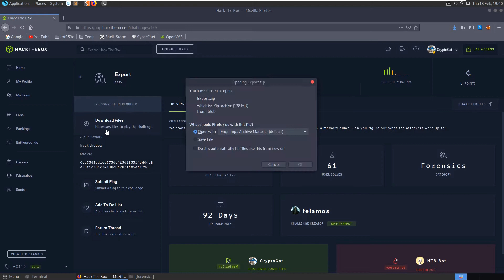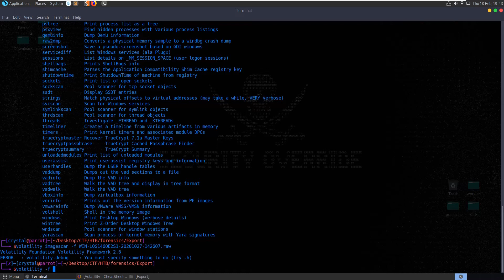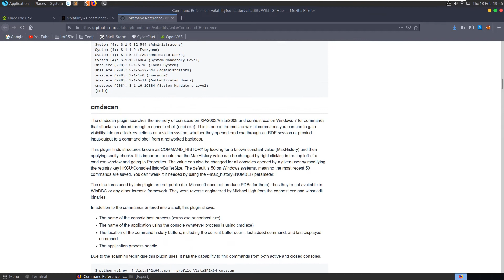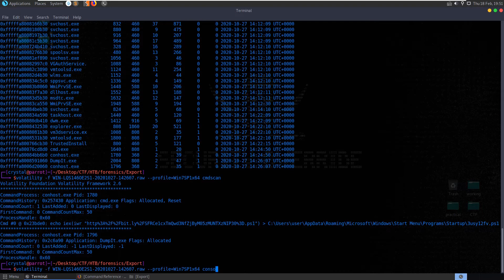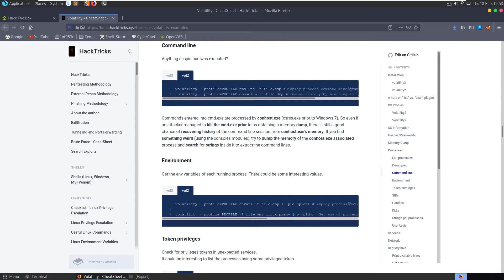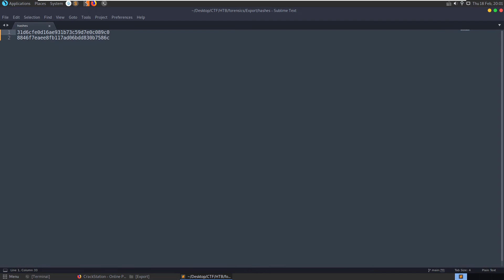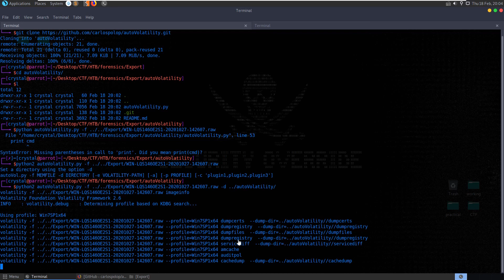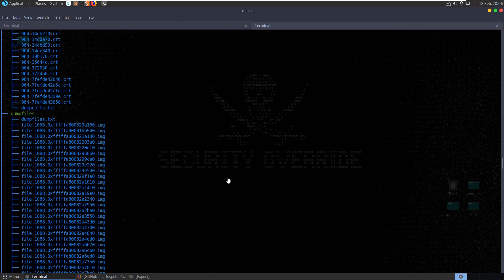Export [easy]: HackTheBox Forensics Challenge (volatility - memory dump recovery)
Video walkthrough for retired @HackTheBox (HTB) Forensics challenge "Export" [easy]: "We spotted a suspicious connection to one of our servers, and immediately took a memory dump. Can you figure out what the attackers were up to?" - Hope you enjoy 🙂

↢Chapters↣
Start - 0:00
Basic file checks - 0:49
Investigate volatility - 1:40
Decoding of powershell script - 5:23
Bonus (more volatility) - 7:39
Bonus (crack hashes) - 10:49
Bonus (autoVolatility) - 13:50